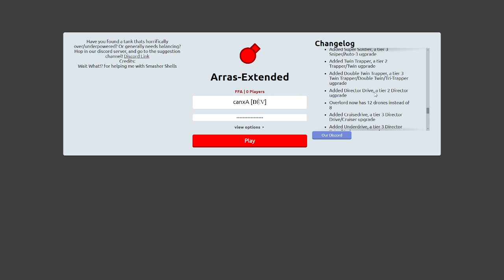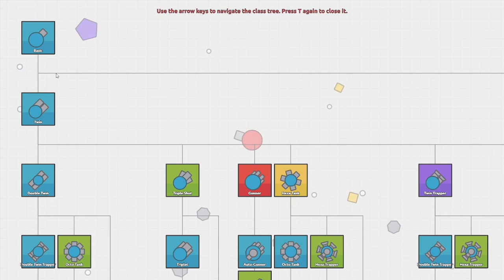Arras-Extended, but new!